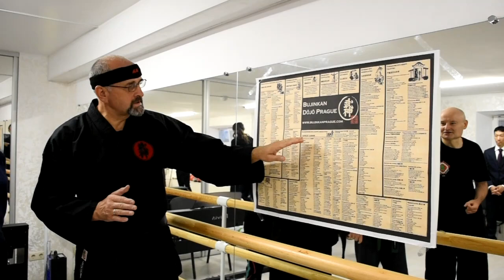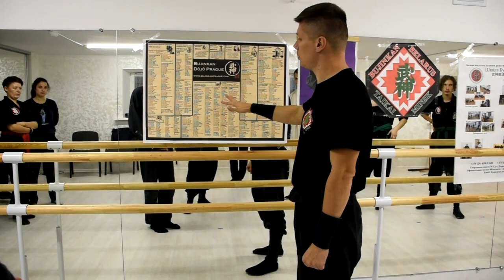Bujinkan Taikai 2019 (Minsk, Belarus) Вводная часть семинара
28 октября в Минске состоялся 2-й Белорусский Тайкай. Семинар проводился в рамках фестиваля "Японская осень в Беларуси 2019" при поддержке Посольства Японии в Республике Беларусь. Перед инструкторами Будзинкан Беларусь додзё стояла задача познакомить всех желающих с японскими традиционными воинскими искусствами...